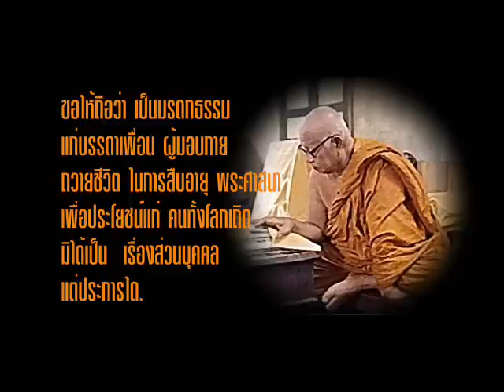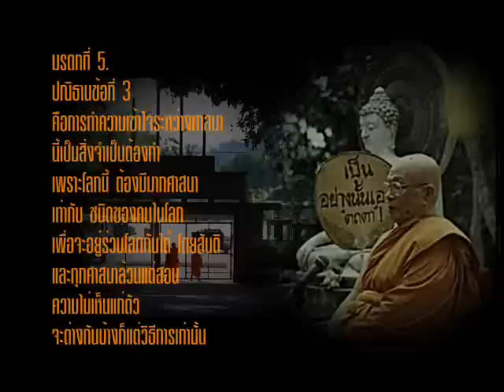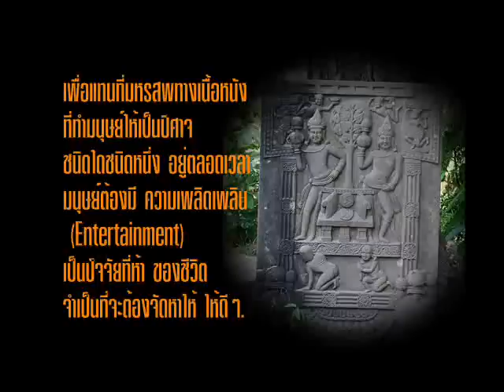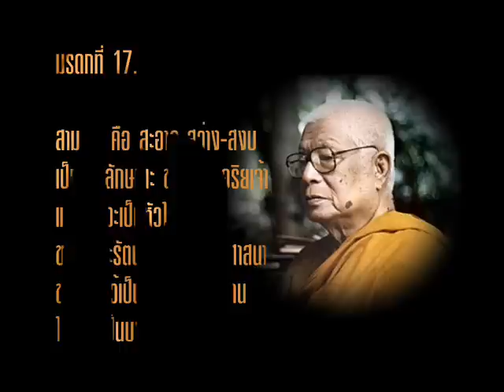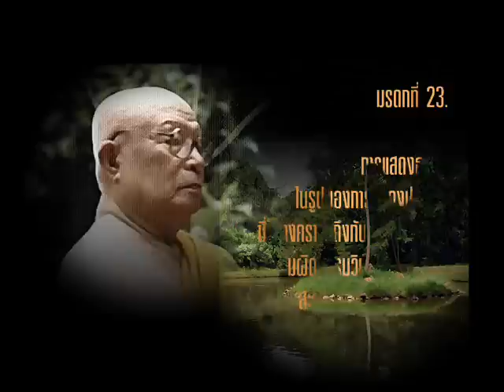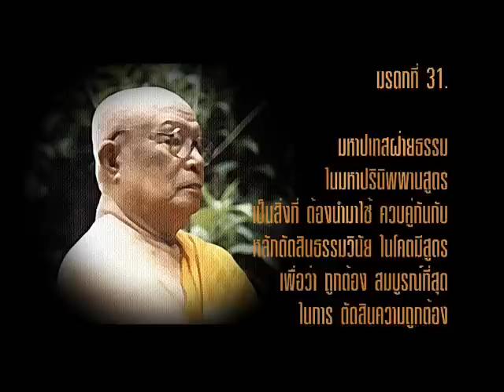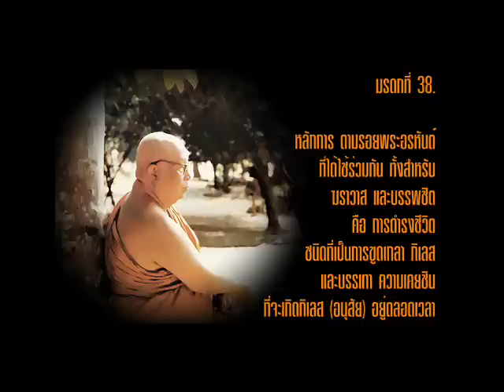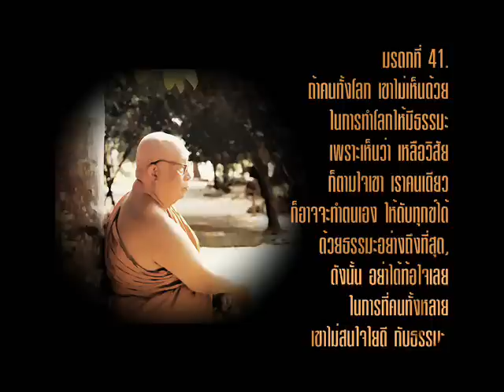มรดกที่ขอฝากไว้ ตอนที่ 1.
ข้าพเจ้าไม่มีมรดกอะไร
ที่จะฝากไว้กับ เพื่อนพุทธบริษัท
ผู้เป็นเพื่อน เกิด แก่ เจ็บ ตาย ทั้งหลาย
นอกจาก สิ่งที่ระบุไว้ใน
ข้อความข้างล่างนี้ ด้วยความหวังว่า
ถ้ายังมีการ สืบมรดกนี้ อยู่เพียงใด
กิจกรรม สวนโมกขพลาราม
ก็จะยังคงมีอยู่
ตลอดกาลนาน เพียงนั้น
และ "พุทธทาส" ก็จะยังคงมีอยู่
ในสถานที่นั้นๆ ตลอดกาล
เพียงนั้น ขอได้โปรด
รับพิจารณา กันเสียแต่บัดนี้
ซึ่งจะเป็นการง่าย
ในการสืบมรดก ดังกล่าว
ขอให้ถือว่า เป็นมรดกธรรม
แก่บรรดาเพื่อน ผู้มอบกาย
ถวายชีวิต ในการสืบอายุ พระศาสนา
เพื่อประโยชน์แก่ คนทั้งโลกเถิด
มิได้เป็น  เรื่องส่วนบุคคล แต่ประการใด.